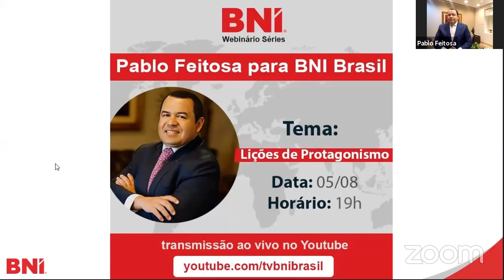Pablo Feitosa | Webinário para BNI Brasil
BNI Webinário Series apresenta Pablo Feitosa, Diretor Executivo de Novos Negócios do Nelson Wilians Group. Com mais de 20 anos de carreira, Pablo ocupou cargos de destaques em empresas como LEROY MERLIN, SBT, RECORD TV e CASA & VÍDEO. Em 2015, fechou com êxito a maior operação de Real Estate do interior de São Paulo trazendo a SODIMAC para Ribeirão Preto.

No dia 05/08, às 19h, Pablo Feitosa apresentou um webinário para o BNI Brasil com o tema: "Lições de Protagonismo".